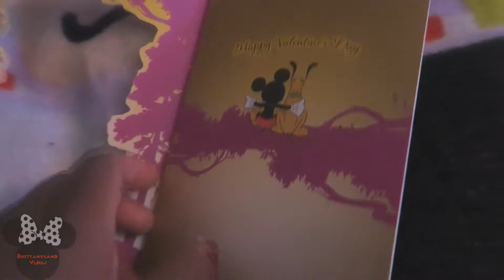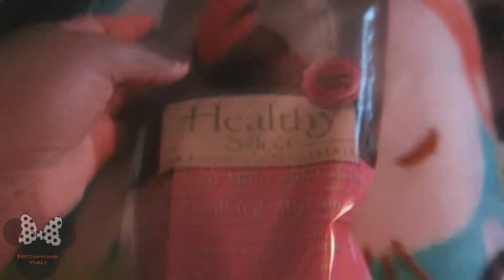It Was Really Good! 2/14/17 |Weekly Vlog 53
I upload weekly vlogs, Mon, Weds, Fri, Weekends sometimes(lots of Disney stuff).
second channel.